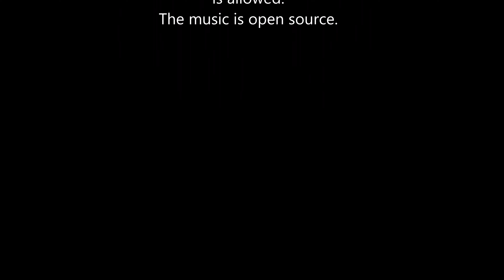Queens of the Underground (4K - AI)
There, among the crystals...

All images are mine, (c)2024, created with the DALL-E-3 AI image generator. Please enjoy!